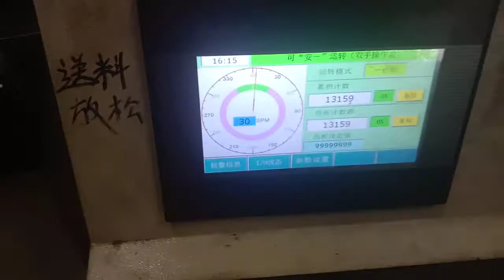automotive stamping die